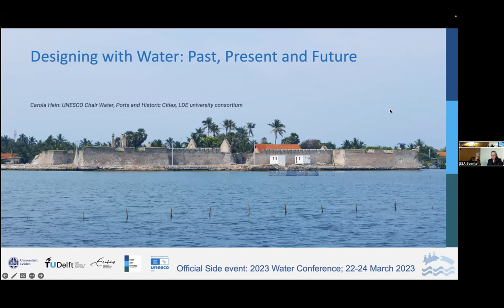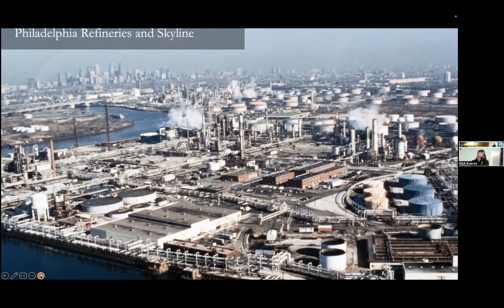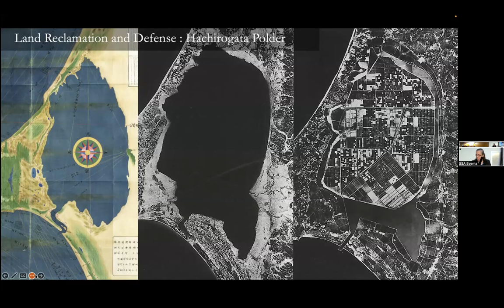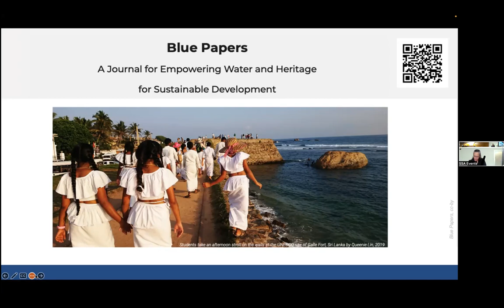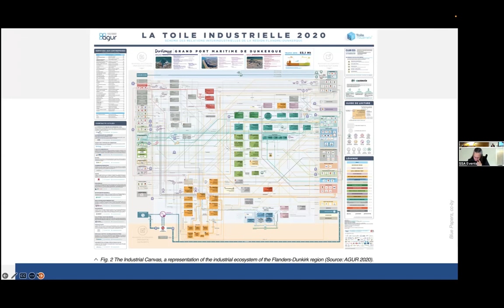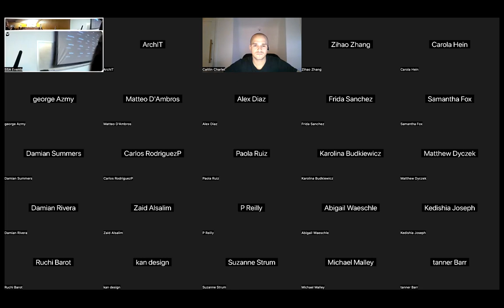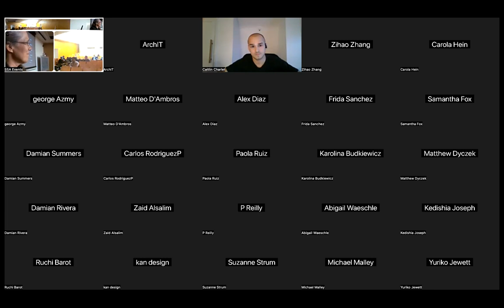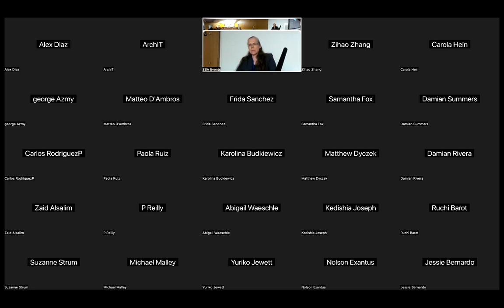Carola Hein | Designing with Water: Past, Present, and Future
Carola Hein is Professor History of Architecture and Urban Planning at Delft University of Technology, Professor at Leiden and Erasmus University and UNESCO Chair Water, Ports and Historic Cities. She has published widely in the field of architectural, urban and planning history and has tied historical analysis to contemporary development. Among other major grants, she received a Guggenheim and an Alexander von Humboldt fellowship. Her recent books include: Oil Spaces (2021), Urbanisation of the Sea (2020), Adaptive Strategies for Water Heritage (2020), The Routledge Planning History Handbook (2018), Port Cities: Dynamic Landscapes and Global Networks (2011).

“Designing with Water: Past, Present, and Future”: Climate Change and its water-related impact require new design strategies, an adjustment of values, lifestyles, and practices in line with the UN Sustainable Development Goals. Living with water has been at the heart of architectural, urban, and landscape design for millennia. These physical structures have historically been integrated in diverse practices, communities, laws, cultures, and religions to support locally adapted water systems. Defending against or harnessing water for multiple purposes became the driving concept as industrialization, technological innovation, and seemingly free energy became the driving the mid-19th century have led to a transition that disrupted long-standing patterns of living with water, creating new balances and imbalances. The presentation will explore the relationship between water and design, past, present and future. It argues that to design water systems in line with future needs we need to reinforce ecosystem thinking that includes spatial, social, and cultural practices. It argues that we need advanced understanding of historic living with water, a rethinking of present conditions and new approaches towards designing future water systems as part of societal and cultural frameworks. We argue that architects and urban designers need to include water awareness into their local strategies to achieve sustainable urban design and architecture.